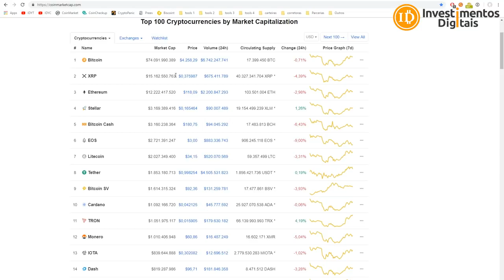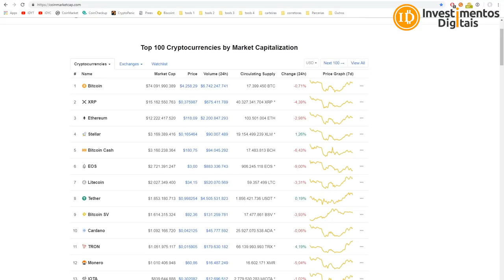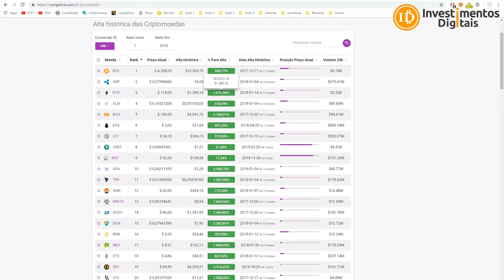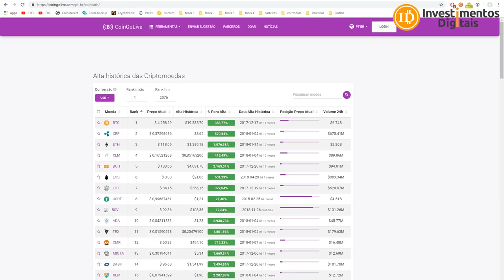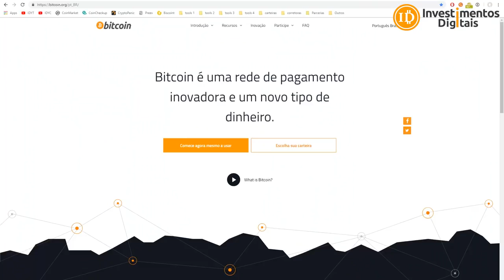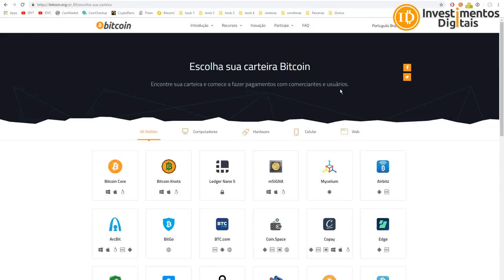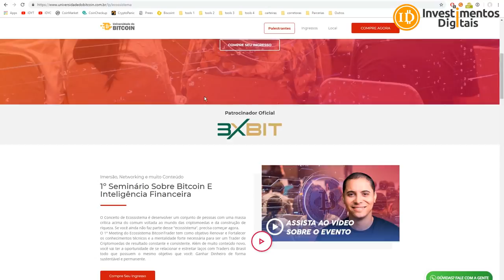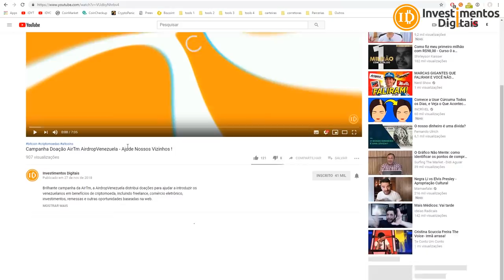BITCOIN RECUPERA 15% / Nasdaq Listará Futuro Bitcoin / Cuidado Falsificação Trezor!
Bitcoin recuperou-se um pouco da queda +/- 15%, a Nasdaq disse que listará futuros de bitcoin no primeiro trimestre de 2019, cuidados com falsificação da Trezor, fiquem atentos ao comprarem somente dos revendedores oficiais quaisquer hardwallets.
Formulário Pesquisa
Ajude
Evento Ecossistema Dia 01 Dezembro
​Compre Bitcoin / Ethereum / Litecoin / Bitcoin Cash na BitcoinTrade
Sua Conta em Dólar na Nuvem
INVESTIMENTOSDIGITAIS
Smart Cash - A Moeda Inteligente !
Grupo FREE Investimentos Digitais
CAMPANHA APOIO AO CANAL (ACESSO AO GRUPO PREMIUM)
Para Ajudar com NANO:
xrb_1zy6tte6yd4et5jsw5xjdxiapn4pqoti1nrm175k6te9b1eobt6fyb3f3qy4
Para ajudar o canal diretamente, endereço bitcoin:
16UPm99VYNS5hfQyecPDZFBAzL6GMmauv5
Para ajudar com Litecoin:
Li9eEi8eLgFg6Ub1jGyp6Mw72uBun5HniT